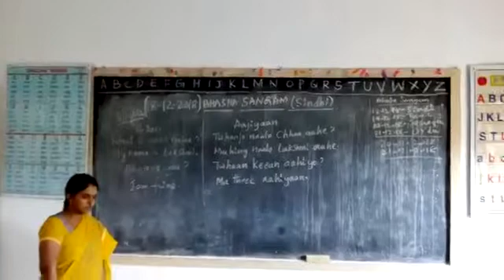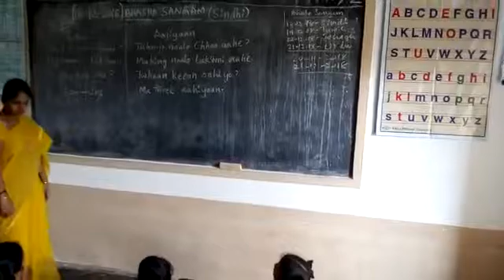Sindhubhasha in mpps Kakuvaripalem, chillakur